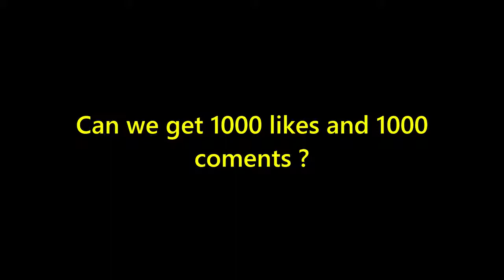Verusche Nischt Zu Lachen Oder Zu Grinsen #7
Jede Tag
Ein Neuer Video Verusche Nischt Zu Lachen Oder Zu Grinsen